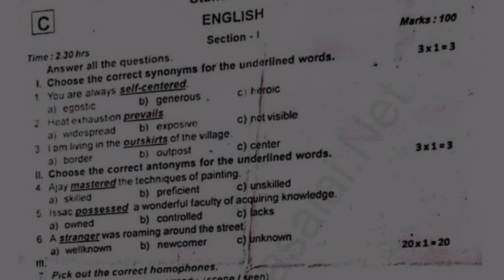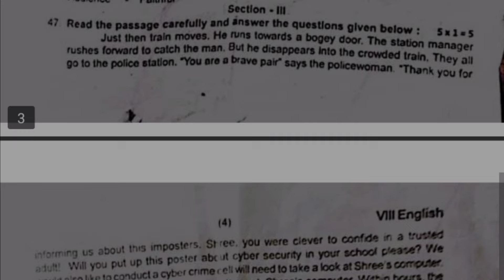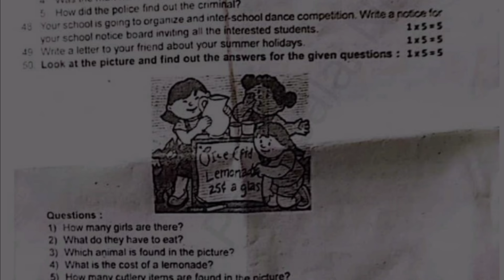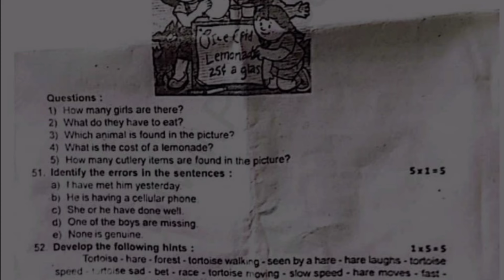8th english annual question paper 2024 | 8th standard english annual exam question paper 2024